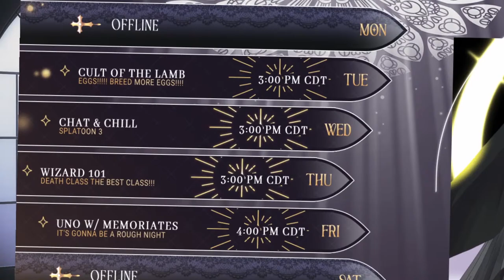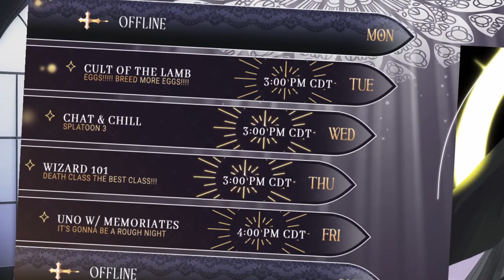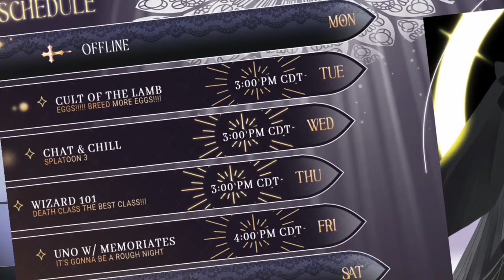[Chat & Chill] Splatoon 3 - We're just about back!!!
WHAT DO YOU MEAN SPLATOON 3?? Have you gone MAD? I grinded all the way back to where we got, so be grateful!

Want to support my priestly activities? You can do so by my Throne wishlist! It has mostly everything from items to improve my setup, or some fun gifts that safely go to me! You don't have to get me anything, I'm just a cringe priest after all, but anything you may give is heavily appreciated~

【 Socials】
【Tags】
Live
Art
NSFW
Memes
【Info】
I’m Father Dama, priest of the Memoriae Order, and Patriarch of the Blessed Fallen.
I’m a first time Vtuber, so not everything will be perfect.
【CREDITS】
Assets:
Starting/Ending: custom @ darkmelodies (Fiverr)
Ave Maria (8-Bit) - 8-Bit-Imp
RULES:
Respect me, yourself, and other viewers.
All are welcome in the cathedral.
Please refrain from spoilers/backseating unless I ask for help.
Try to stay on-topic with the stream, I’ll be suffering as well with my ADHD.
Don’t mention other streamers, unless mentioned first by me, same for other streamers.
Please refrain from trauma dumping, if you are having rough times, please seek professional help or speak with family and friends. Remember, you aren’t alone.